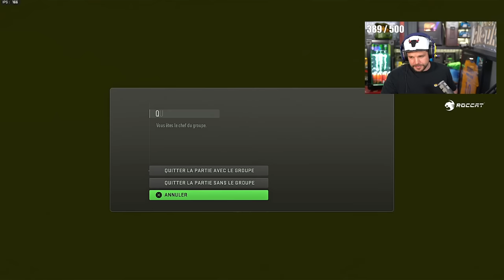CA FINIT TOUJOURS PAREIL sur ASHIKA ISLAND ! (Warzone 2)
🎬 Ashika Island !

-10% de reduction avec le Code: Skyrroz !

Réseaux🌏